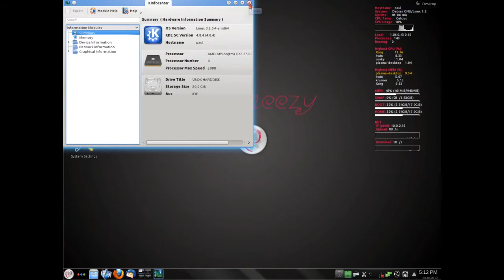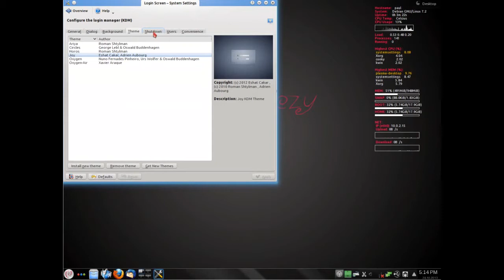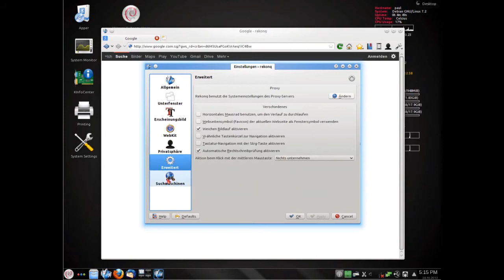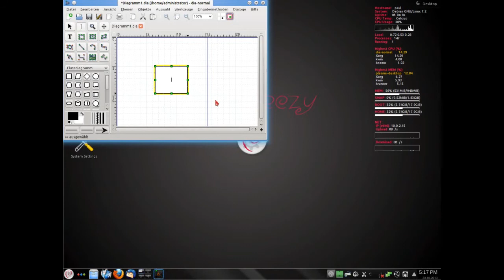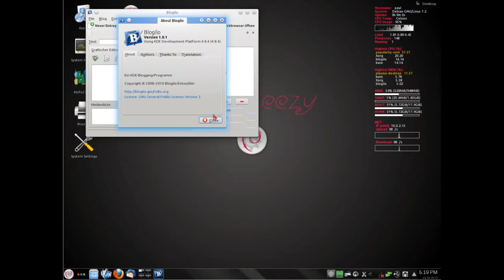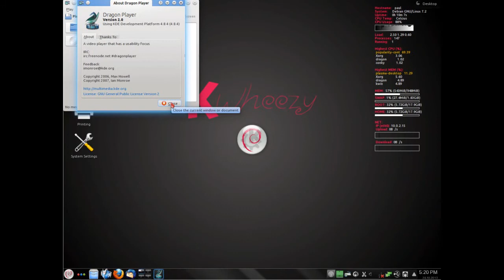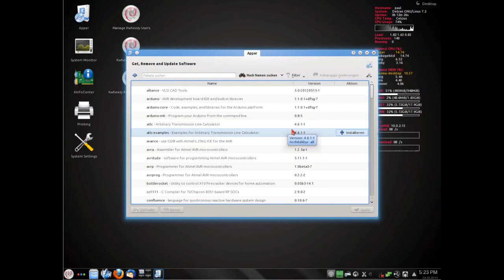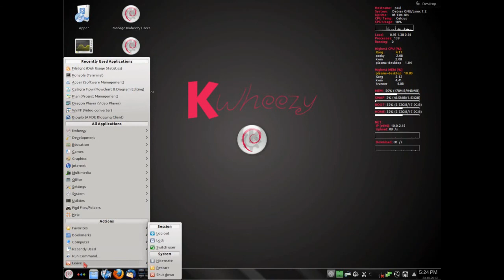Kwheezy 1.3 - Demo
"The Life and Death of a Certain K. Zabriskie, Patriarch" by Chris Zabriskie